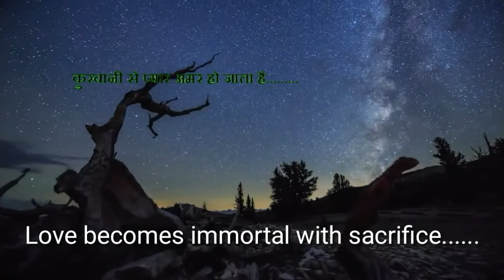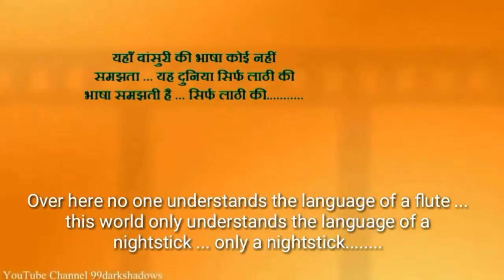HERO Hindi movie dialogues with English subtitles